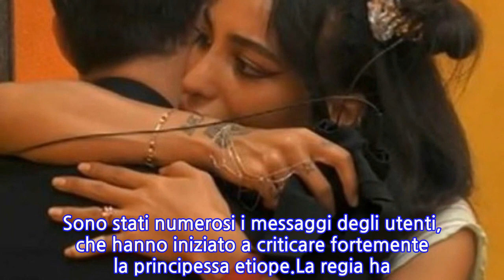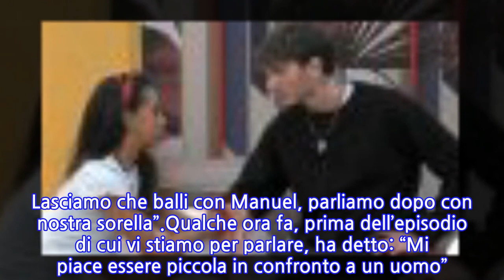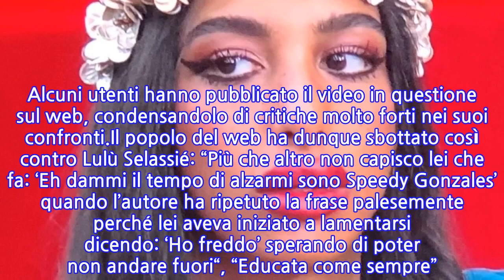“È vietato!”. Lulù fa arrabbiare il GF Vip: ripresa davanti a tutti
Nuovo episodio con Lulù Selassié protagonista in negativo al ‘GF Vip 6′. La gieffina non sta riscuotendo un enorme successo nel pubblico, infatti i telespettatori non hanno gradito il suo atteggiamento un po’ troppo morboso nei confronti di Manuel Bortuzzo. E a criticarla sono anche state le sue due sorelle: “Non mi piace come si comporta in generale. Dopo faremo una conversazione tra noi tre sorelle e basta. Tu balla con me, non ballare con Lulù. Lasciamo che balli con Manuel, parliamo dopo con nostra sorella”.Qualche ora fa, prima dell’episodio di cui vi stiamo per parlare, ha detto: “Mi piace essere piccola in confronto a un uomo”. Poi la frase choc: “L’uomo nano chi lo vuole” e scatenando anche risposta di Raffaella Fico: “No Lulù dai, non si dice così”. Tantissime le critiche social: “La frase di Lulù è triste ed infelice ma la cosa che mi irrita di più è che per settimane l’hanno fatta passare come quella sensibile e dolce della casa quando è un’egocentrica del caz… e anche una grandissima maleducata gfvip”.Lulù Selassié non si è comportata in modo esemplare nei confronti della regia del ‘GF Vip 6’. Si è resa infatti protagonista di un gesto non consentito e si è udita una voce di un uomo, che le ha fatto notare l’episodio in questione. Invece di accogliere immediatamente l’invito ad evitare di continuare a comportarsi così, ha voluto controbattere con una frase che ha fatto innervosire il pubblico. Sono stati numerosi i messaggi degli utenti, che hanno iniziato a criticare fortemente la principessa etiope.La regia ha invitato Lulù Selassié a smettere di fumare nel patio e di uscire dunque da quel luogo. Lei ha prima affermato: “Fa freddo”, poi è stata nuovamente invitata ad alzarsi e ad andare via da lì.. A quel punto ha riferito: “Dammi il tempo di alzarmi, oh. Ho il teletrasporto? Sono Speedy Gonzales?”. E si è subito abbattuta una vera e propria bufera sulla ragazza. Alcuni utenti hanno pubblicato il video in questione sul web, condensandolo di critiche molto forti nei suoi confronti.Il popolo del web ha dunque sbottato così contro Lulù Selassié: “Più che altro non capisco lei che fa: ‘Eh dammi il tempo di alzarmi sono Speedy Gonzales’ quando l’autore ha ripetuto la frase palesemente perché lei aveva iniziato a lamentarsi dicendo: ‘Ho freddo’ sperando di poter non andare fuori“, “Educata come sempre”. Chissà cosa combinerà ancora nella Casa più spiata d’Italia.
INFORMATION
• Source: caffeinamagazine